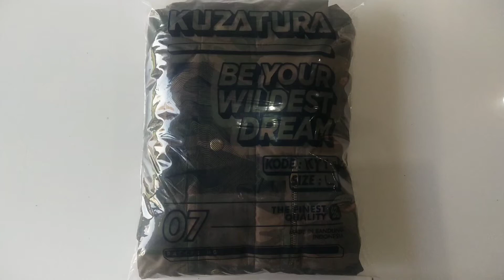Jaket Parka Pria KYY // KYY 930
Hallo kak,
Kali ini kami akan memberikan Review dari :
Brand : BLACKKELLY
Kode : KYY 930

Spesifikasi
Bahan : Micro
Warna : Green Camo
Ukuran : M, L, dan XL
Berat Timbang : 0,70 Kg
Berat Volume : 0,80 Kg

Produk Terbaru dari brand Blackkelly & Kuzatura Edisi 2020, tersedia beragam jenis fashion remaja, dewasa, hingga anak-anak dimulai dari t-shirt, sepatu, jaket, tas, dll.

Model cool and cozy, cocok untuk anak muda serta nyaman digunakan. Buruan diorder sebelum kehabisan.
Selamat menonton